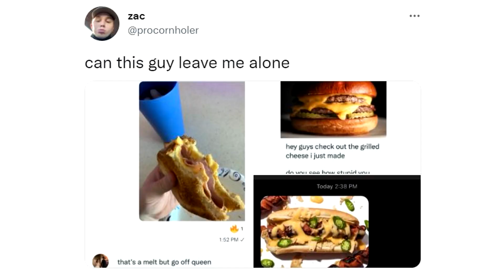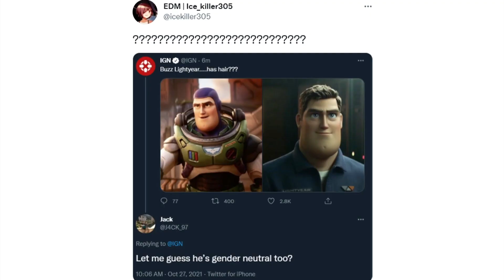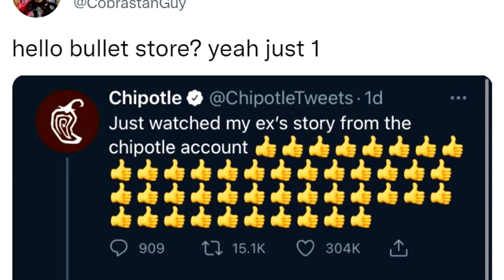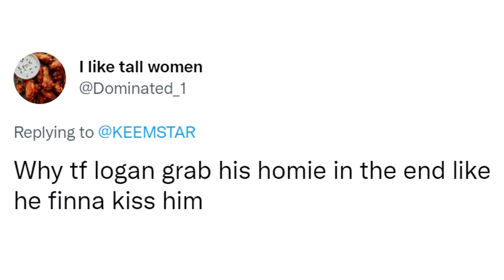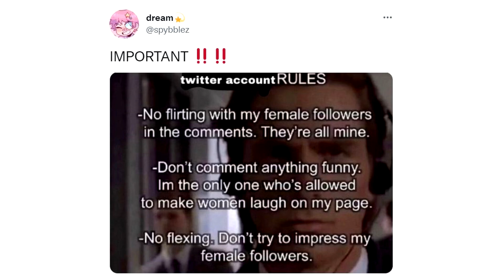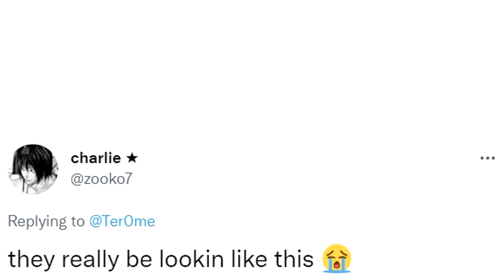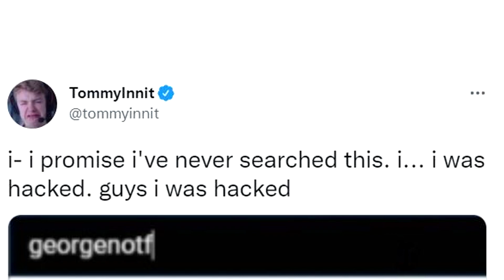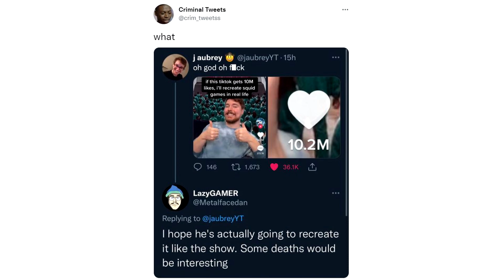How is Twitter free? #135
anime girl reads tweets